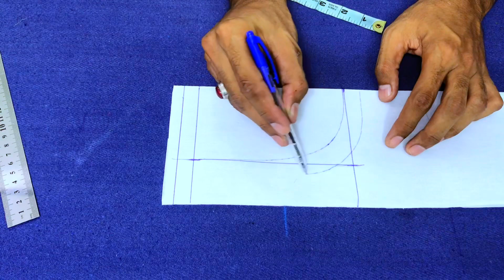Gol Gala Banany Ka Asan or Perfect Tareka